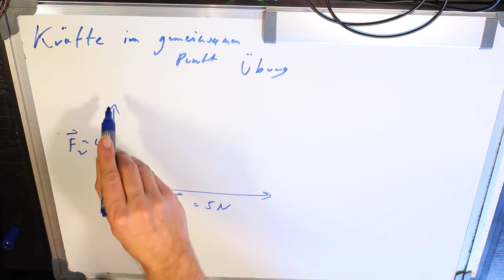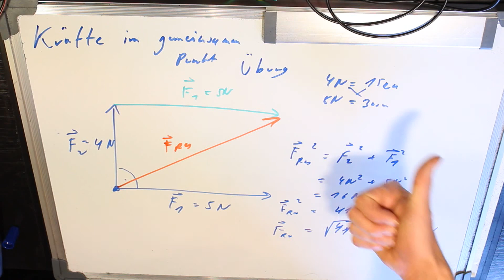Kräfte im gemeinsamen Punkt Übung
►►►Mein Equipment

► Superzoom 4K Kamera